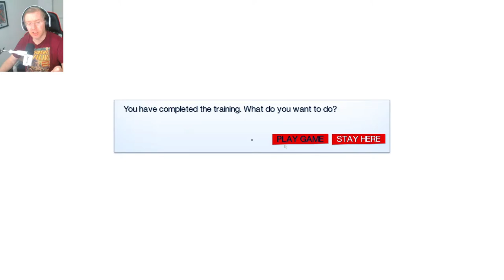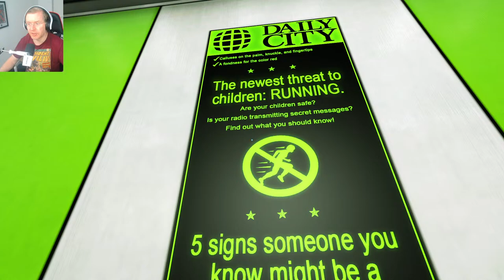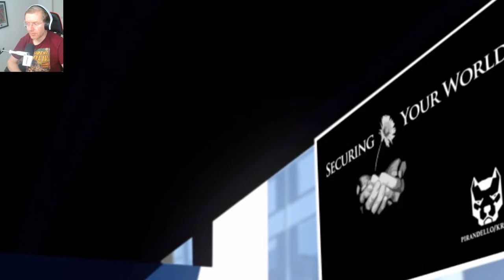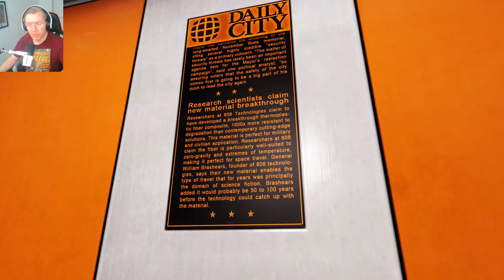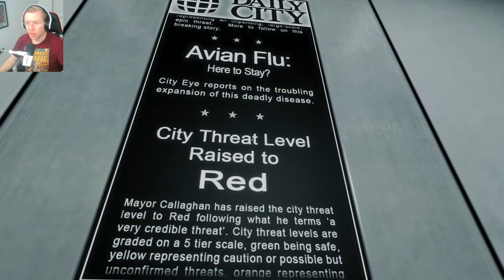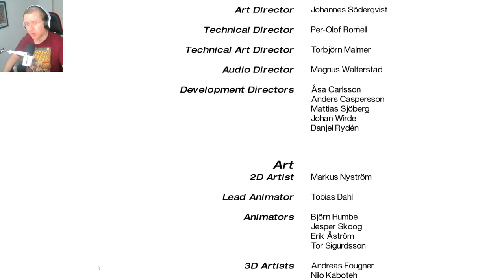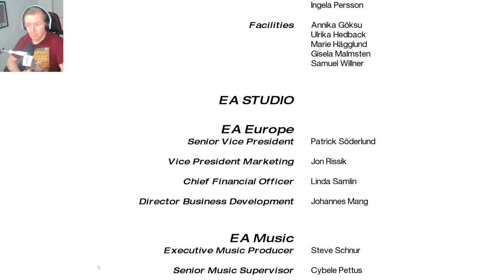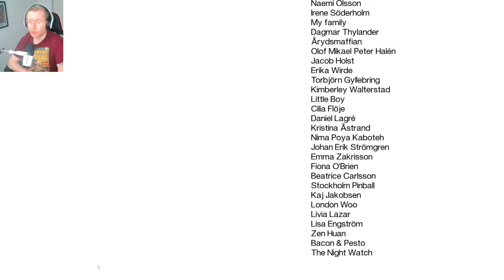Mirrors Edge - Let's Play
The city once pulsed with energy and now a camera is shoved in your face anytime you want a pizza. Join me live as I venture into the city of Glass as Faith Connors and fight back against a police state.